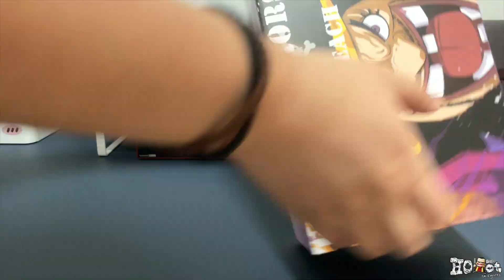★One Piece Figures/ワンピース フィギュア★黒ひげ マーシャル·D·ティーチ/黑胡子 马歇尔·D·蒂奇/Blackbeard Marshall·D·Teach G5 Studio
Size：幅(W)15 x 高さ(H)14 x 長さ(D)10 cm